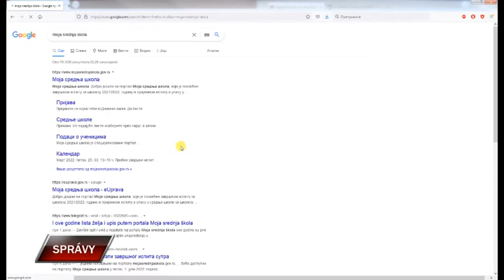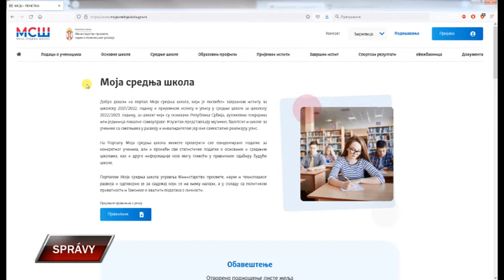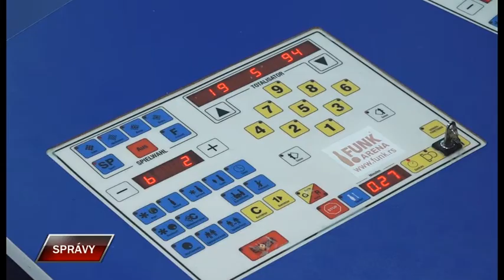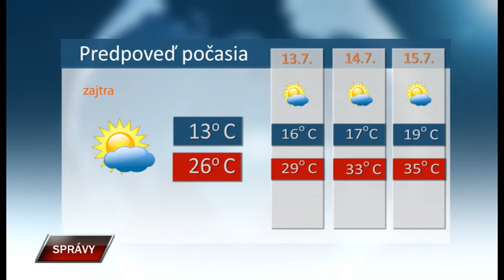Spravy 11 7 2022